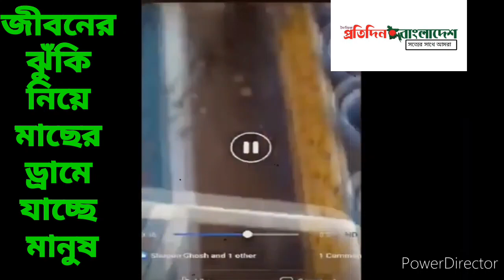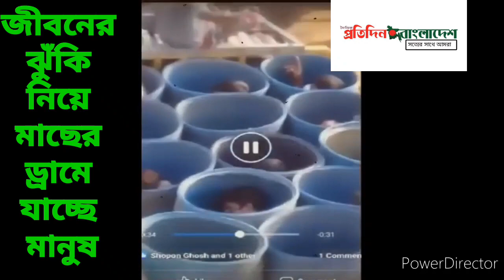জীবনের ঝুঁকি নিয়ে ইউরোপ যাওয়ার মতো মাছের খালি ড্রামে যাত্রা: Paturia Ferrighat Reality.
জীবনের ঝুঁকি নিয়ে ইউরোপ যাওয়ার মতো মাছের খালি ড্রামে বাড়ির উদ্দেশে যাচ্ছে লোকজন।
একটি পিকআপ ভ্যানের ভেতর অনেকগুলো ড্রাম, আর ড্রামের মধ্যে বসে আছে মাস্ক পরা মানুষ। এমনভাবে বসে আছে তারা বাইরে থেকে বোঝার উপায় নাই, মনে হবে মাছ ভর্তি ড্রাম নিয়ে যাওয়া হচ্ছে। যশোর ন ১১-১১২৯ পিক আপের ড্রামের মধ্যে লোকজন দেখা যায়। বাড়ি যাওয়ার জন্য তারা মাছের খালি ড্রামে বসে আছে।
এমনই একটি ছবি ও ভি‌ডিও সামাজিক যোগাযোগ মাধ্যমে ভাইরাল হয়েছে। আজ বা গতকাল পাটুরিয়া ফেরি থেকে পিকআপটি নামার সময় ফেরির ওপর থেকে কেউ একজন ছবিটি তুলেছে ও ভি‌ডিও।
আজ সন্ধ্যা সাতটার দিকে কেন্দ্রীয় ছাত্রলীগের সাবেক সাধারণ সম্পাদক ও বর্তমানে লন্ডন প্রবাসী সিদ্দিকী নাজমুল আলম তার ভেরিফাইড ফেসবুক পেজে এই দুইটি ছবি আপলোড দিয়ে লিখেছেন, পাটুরিয়া ফেরিঘাট! রিয়েলি? রিয়েলি? কিছু বলার নাই।
গতকাল চাকরি বাঁচাতে কর্মস্থলমুখী মানুষের ঢল ঢল নেমেছিল পাটুরিয়া ফেরি ঘাট এলাকায়। ভিড় ঠাসাঠাসিতে চরম স্বাস্থ্যঝুঁকির শঙ্কা নিয়েও অনেকেই কর্ম এলাকায় ফিরেছে।